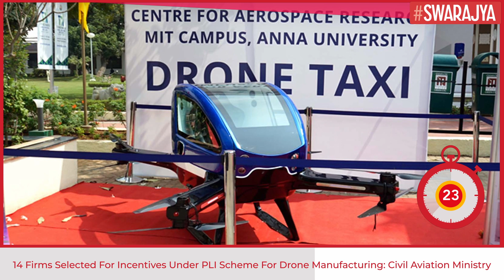14 Firms Selected For Incentives Under Rs 120 Cr PLI Scheme For Drones: Civil Aviation Ministry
The Ministry of Civil Aviation today (Apr 20) announced that 14 firms have been selected under the Union government's Rs 120 crore Production-Linked Incentive (PLI) Scheme for manufacturing of drone and drone components.

The selected firms include five drone manufacturers and nine drone component manufacturers.

The ministry invited applications from eligible manufacturers on 10th March 2022 and the last date for submission was 31st March 2022.

The PLI scheme aims to propel in to India a global drone hub by 2030

The Drone PLI scheme was notified on 30 September 2021, and the total incentive under the scheme totals Rs 120 crore spread over three financial years, which is nearly double the combined turnover of all domestic drone manufacturers in FY 2020-21.

The PLI incentive rate for the scheme at 20% of the value addition is one of the highest among other PLI scheme.

Another unique feature of drone PLI scheme is that the manufacturers who fail to meet the value addition threshold in 2021-22 will be allowed to claim the lost incentive in the subsequent year if they make up the shortfall in 2022-23. The value addition will be calculated as the annual sales revenue from drones and drone components (net of GST) minus the purchase cost (net of GST) of drone and drone components.

Besides the PLI scheme, the government has unveiled several measure including liberalised Drone Rules, publishing of Drone Airspace Map opening ip nearly 90% of Indian airspace as a green zone upto 400 feet, . The government also has imposed ban on import of foreign-made drones abolished requirement of a drone pilot licence for drone operations.